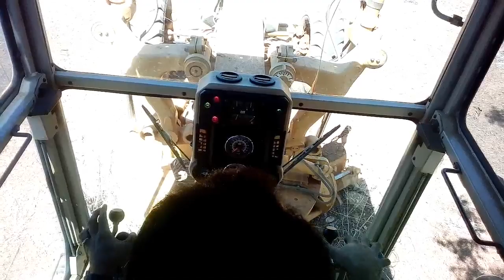Quebrando mato na lateral de uma curva! Motoniveladora/patrola 120K (grader/niveleuse)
Abrindo lateral de curva com a máquina! Vai vendo.